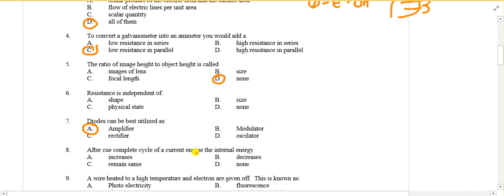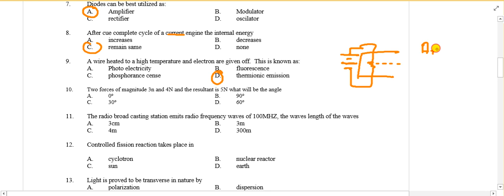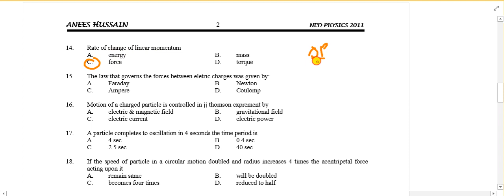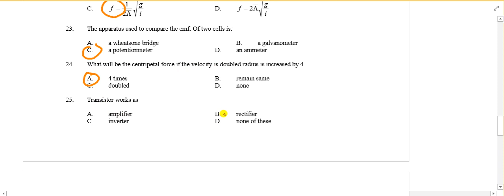NED PHYSICS 2011 Solution [By Kashif Anees]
I am a mechanical engineer and a passionate physics teacher.